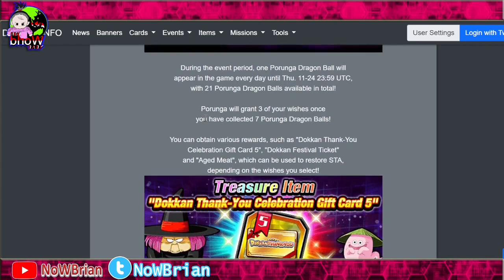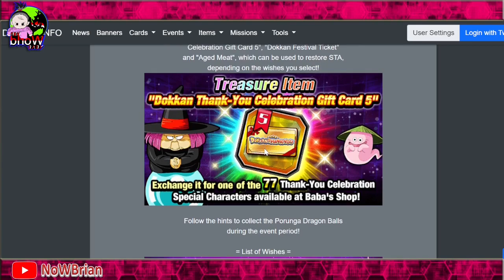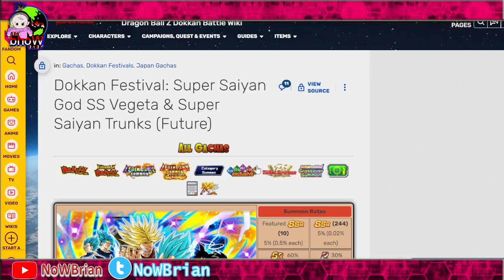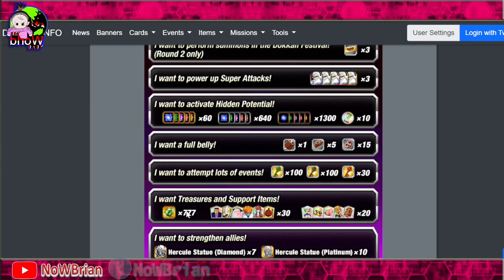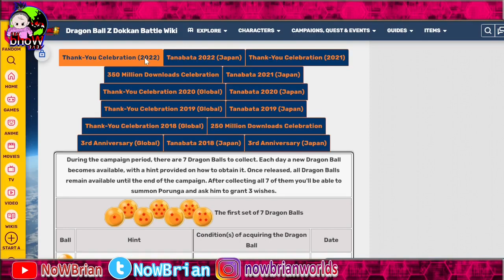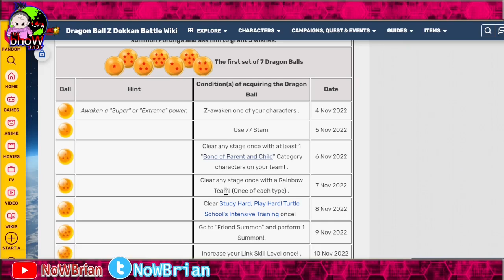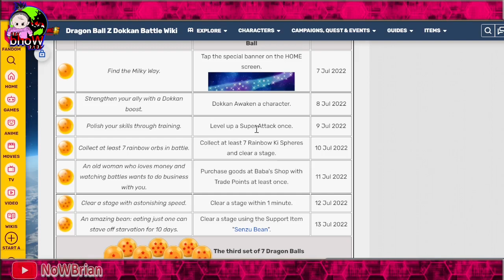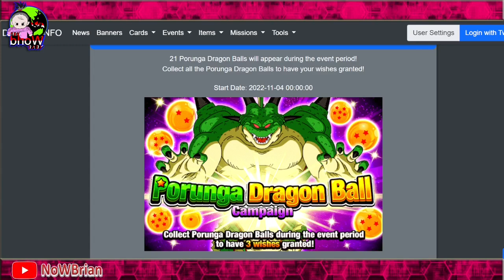SAAT TERBAIK UNTUK INSTAL! WAJIB NIH UNTUK PEMAIN BARU, LAMA & YANG BARU BALIK ...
Title: BAHAS CARA MENYELESAIKAN SEMUA PART 1 2 3 PORUNGA DRAGON BALL THANK YOU CELEBRATION 2022 !?
DRAGONBALL Z DOKKAN BATTLE INDONESIA